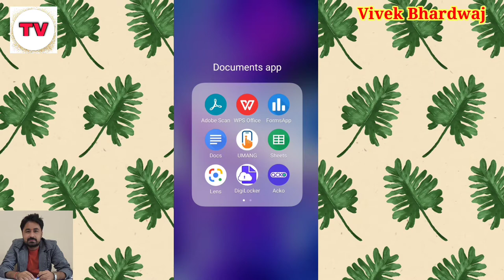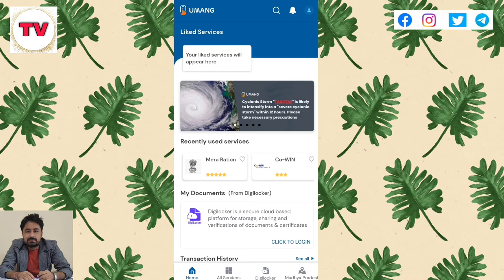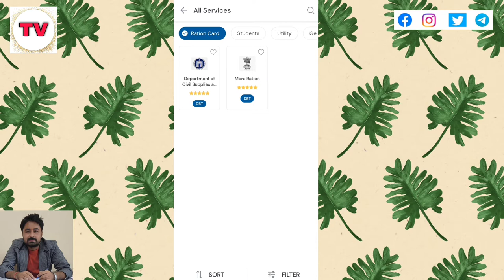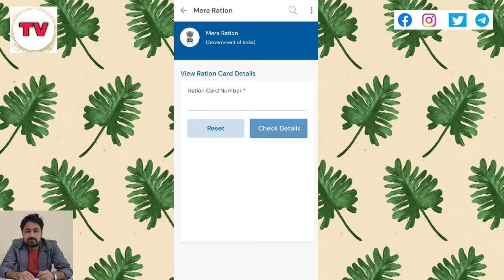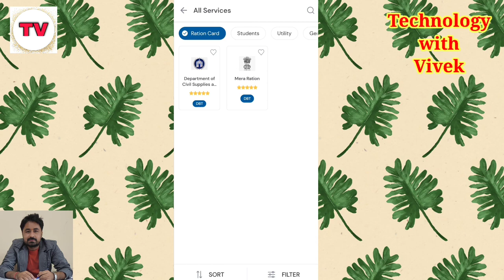Umang App se Pata Kare Apko Lockdown M Kitna Ration Milna Hai | Check Your Ration Card Online.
Namaskar doston aaj ke iss video mein hum aapke liye lekar aaye hai ration card se judi hue jankari. Kese app umang app ki madad se online apne ration card ki puri jankari nikal sakte hai or kese pata kar sakte hai ki aapko kitna ration milna hai etc.

Title Tag
Umang App se Pata Kare Apko Lockdown M Kitna Ration Milna Hai,
Check Your Ration Card Online,
ration card mein kitna ration milega,
lockdown mein kitna ration milega.
free ration kitna milega,
how to check ration card,
one nation one ration,
one nation one ration yojna,
technology with vivek,
vivek bhardwaj,
umang app,
umang app se check kare apna ration card,
ration card,